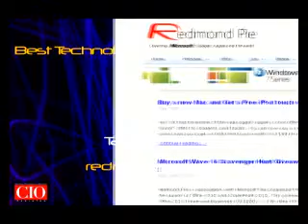Technology Intl Taimur